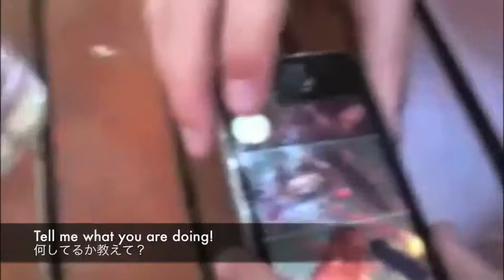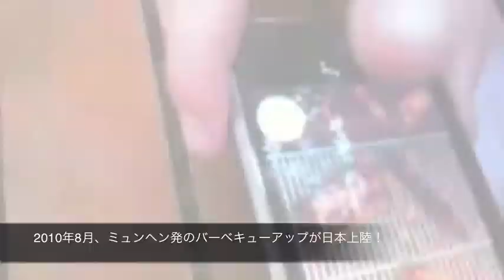Barbecue Japanese subs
Barbecue Test 1